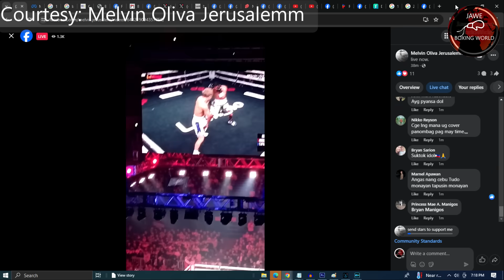Heto Na! Sparring Ni Tapales Nilabas Na,Pagbubunyag Ng Sparmate , Pacquiao Vs Buakaw Sa April 20 Na